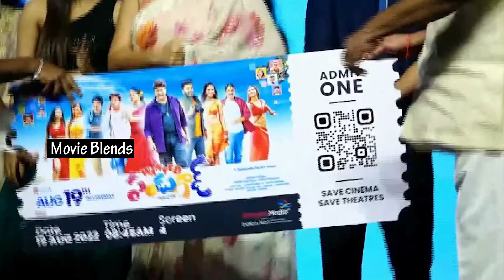సుధీర్ ని స్టేజ్ మీద నుండి గెంతీసాడు రాఘవేందర్ రావు | Raghavendra Rao Fires On Sudheer | MovieBlends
సుధీర్ ని స్టేజ్ మీద నుండి గెంతీసాడు రాఘవేందర్ రావు | raghavendrarao Fires On Sudheer | MovieBlends